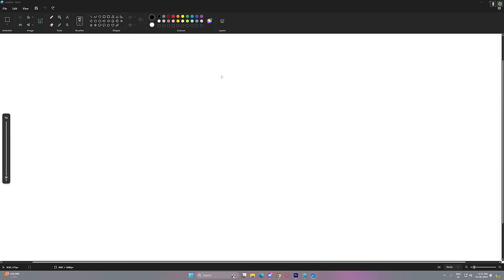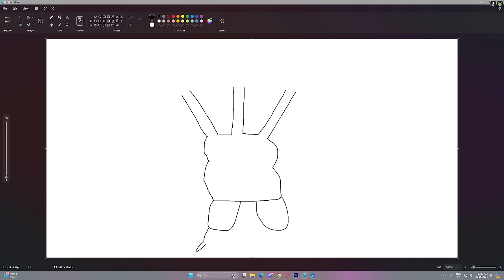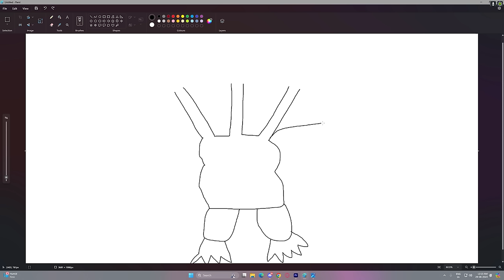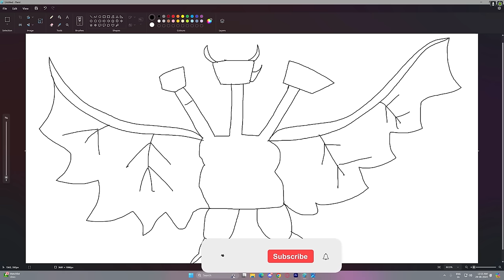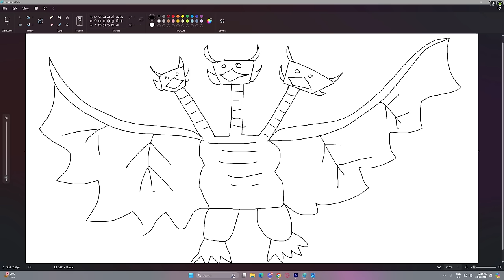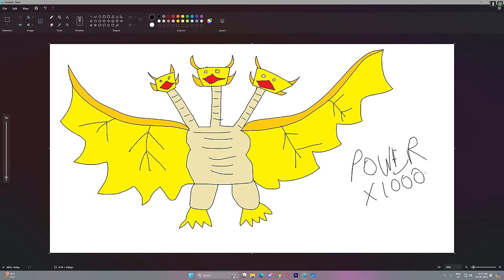Franklin Draw The Strongest Ever GODZILLA In GTA 5 | GTA 5 New